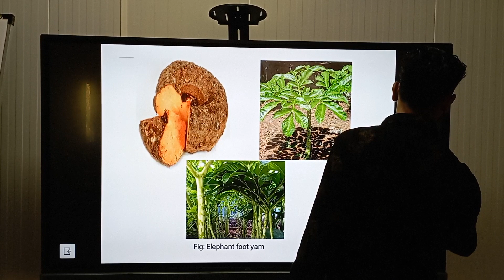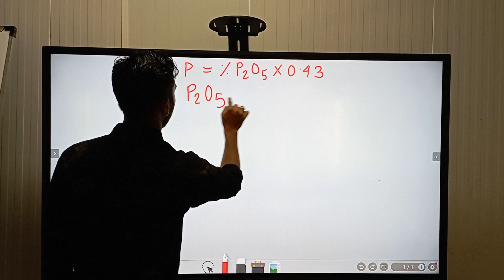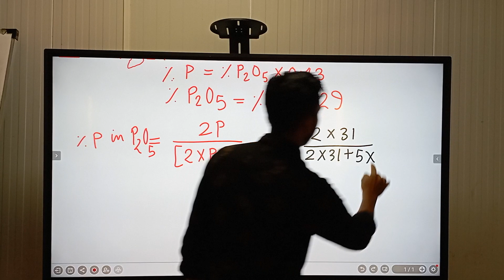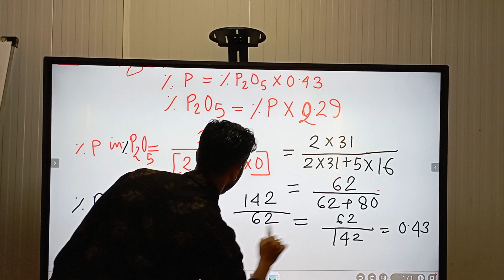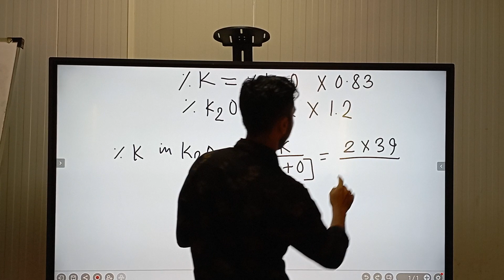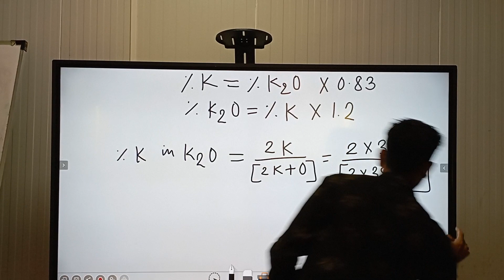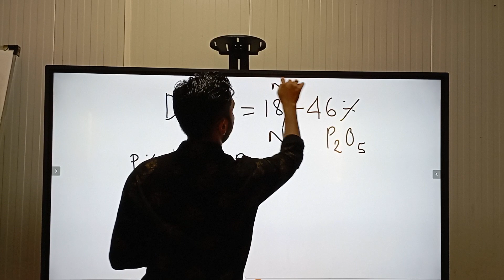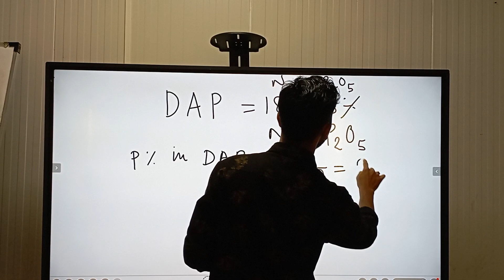Conversion of P to P2O5 and K to K2O and vice versa in fertilizer formulation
Agriculture and Natural world

by Rahul Sadhukhan

directed by Dr. L. D Sharma